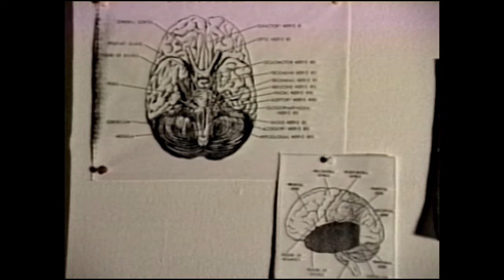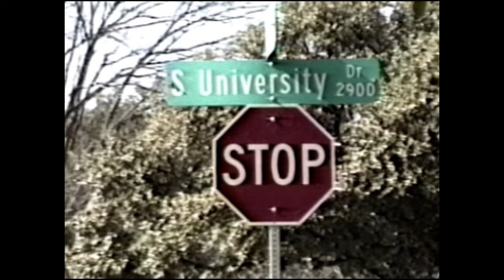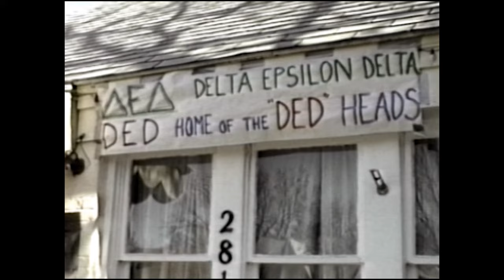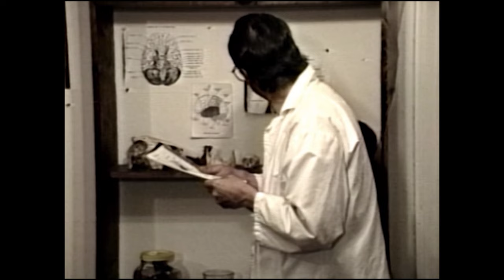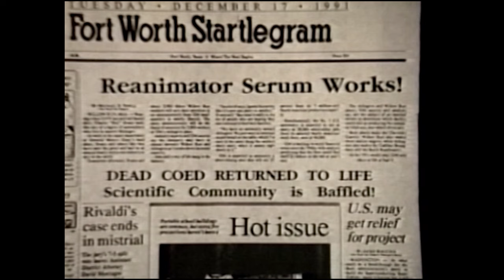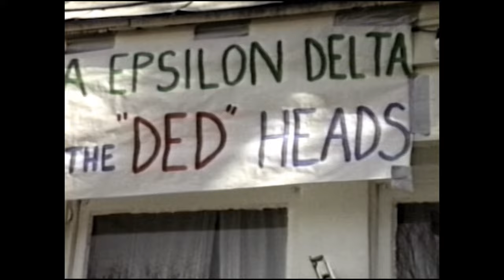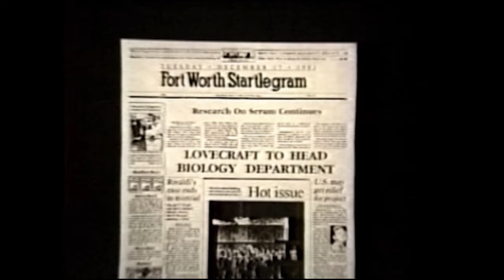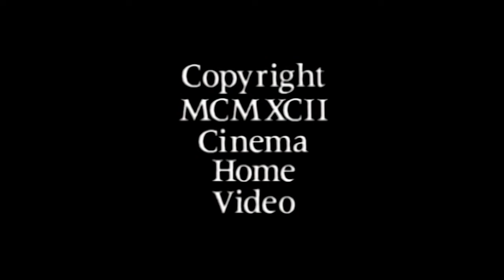Reanimator Academy | Full Zombie Horror Movie | English YouTube Movie | Horror Central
Reanimator Academy | Full Zombie Horror Movie | English YouTube Movie | Horror Central | Cult Classic Movie | Zombie Movie | Horror Movie | Horror Comedy Movie

Edgar Allan Lovecraft is the brainy outcast in the hard partying Delta Epsilon Delta Fraternity. Edgar develops a reanimating serum to bring a severed head back to life - attracting the attention of a local gangster